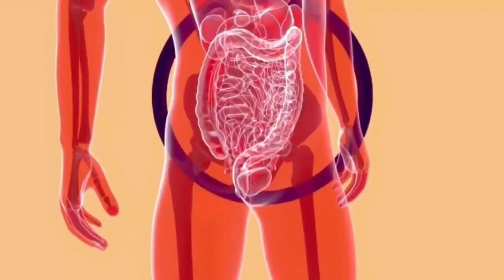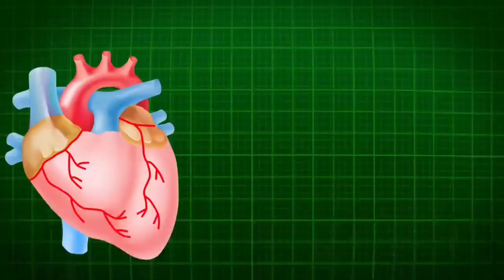ବେଲପତ୍ର କେବଳ ୩ଦିନ ଖାନ୍ତୁ (ପେଟରୋଗ,ବ୍ଲଡ଼ପ୍ରେସର୍,ହାର୍ଟ ଆଟାକ୍,ଥଣ୍ଡା,ଶ୍ୱାସ)ମୂଳରୁ ଶେଷ,Bel Patra Benefits